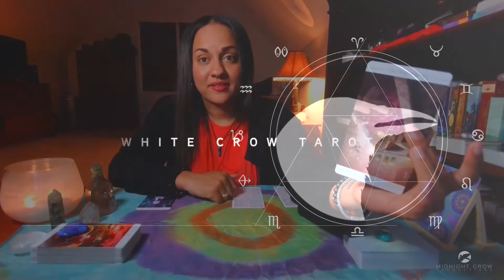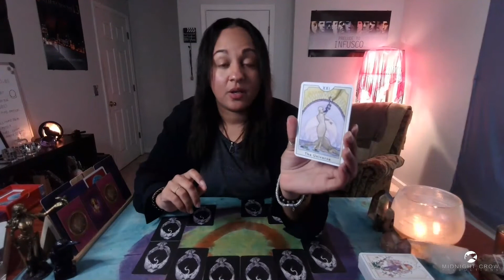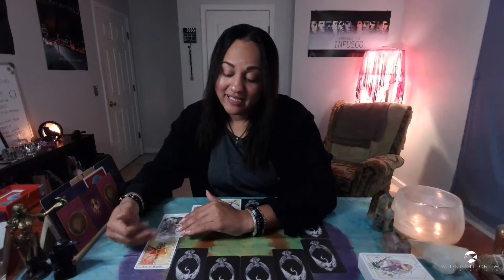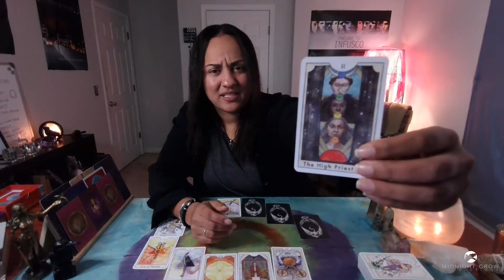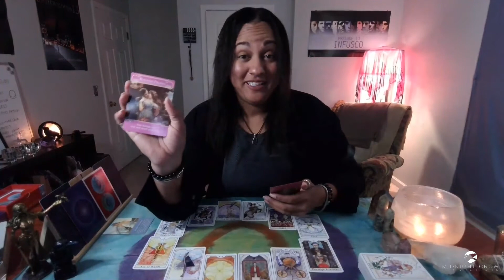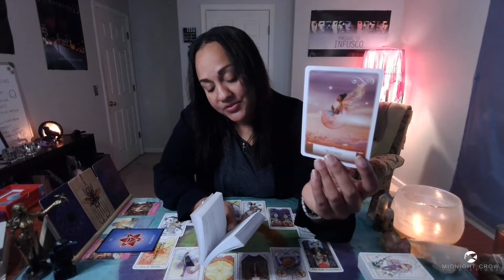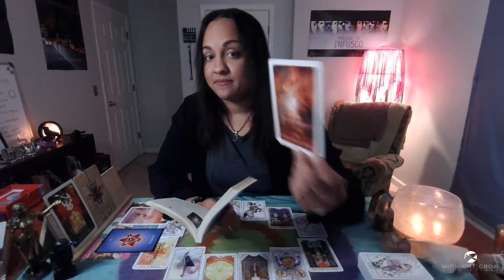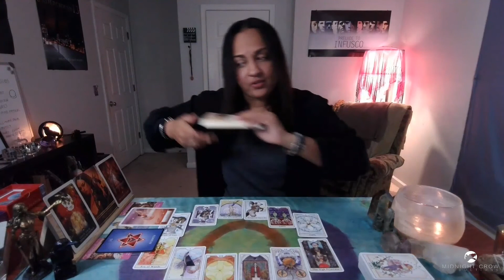♈️ ARIES: Unexpected Windfalls of Abundance Are Coming Your Way | 2022 Horoscope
Aries Sun, Moon, Rising, Venus.
White Crow Tarot Forecast, Love and Predictions

Only general messages delivered. Readings are intuitively guided and can encompass love, sexuality, wellness and career topics.

🔮🔮🔮 NEW MASTERCLASS 🔮🔮🔮
"Follow Your Intuition - Tarot Masterclass"

TIMESTAMPS:

Intro - 00:00​​​
Start - 00:02:00​

FOLLOW SOCIAL CHANNELS

Thank you for your positive engagement with the channel. If you would like to show your support my, you can send a good karma donation through the following:

USAGE:
White Crow Tarot
Spirituality | Entertainment | Episodic | [NR]

DECKS USED

Tarot Decks:
1. The Crow Tarot
2. The Fountain Tarot
3. The Wild Unknown Tarot
4. Tarot Grand Luxe
5. Game of Thrones Tarot
6. The Darkwood Tarot
7. The Wizards Tarot
8. Heaven and Earth Tarot
9. New Era Elements
10. Murder of Crows
11. Tarot of Sexual Magic
12. The Good Tarot
13. The Urban Tarot
14. Dreams of Gaia

Oracle Decks:
1. Dreams Oracle Cards
2. The Soul's Journey
3. Moonology Oracle Cards
4. White Light Oracle
5. Sacred Rebels Oracle
6. Isis Oracle
7. Divination of the Ancients
8. Energy Oracle Cards
9. Starseed Oracle
9. Healing Mantra Cards
10. Healing Energy Oracle
11. Lover's Oracle
12. Romance Angels